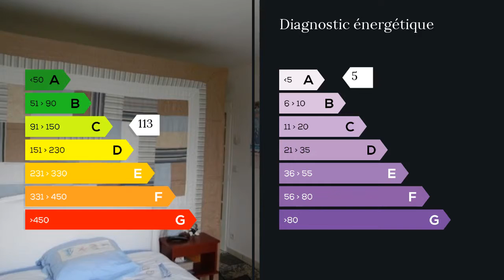A vendre - Maison/villa - Saint Maurice Crillat (39130) - 7 pièces - 400m²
Coup de coeur pour cette magnifique demeure d'environ 200m²au sol dans le haut jura pleine de verdure,dans un endroit calme proche des commodités, un très gros potentiel, elle est idéale pour un artisan commerçant, une grande famille ou pour faire un gite,ses prestations hautes de gamme vous séduiront, elle se compose au rdc d'une véranda entrée, couloir, cuisine équipée,cellier, séjour salon avec cheminée,3 chambres avec placard, et une suite parentale de 26m²(possibilité de faire 2 ch),wc, sdb, à l'étage un des combles aménageables sur la totalité,d'un sous sol complet avec buanderie, sde avec wc, atelier, cave,pièce, garage 3 voitures.A l'extérieur nous avons un chemin goudronné faisant le tour de la maison, deux entrées indépendantes, un car-port deux véhicules un jardin arboré et clos d'arbres fruitiers,un rucher semi enterré,le tout d'une superficie de 3700m². Agent commercial indépendant du réseau national clairimmo Maxihome N° RSAC : 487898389 FCI - Ville du greffe